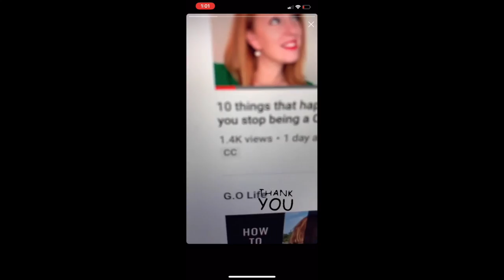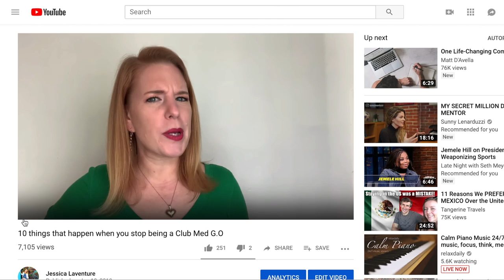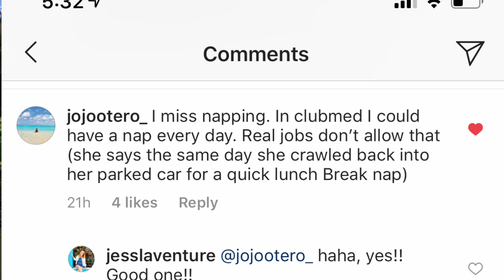10 (OTHER) things that happen when you stop being a Club Med G.O... submitted by you!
Whoa! The sheer number of comments and messages that poured in after I posted by last video was incredible!! The stories you shared were not only interesting but totally relatable, so I thought I would put together this Top 10 list of OTHER things that happen when you stop being a Club Med G.O... submitted by you this time. Thanks so much for sharing with me and the community!

(I'm sorry if your comments didn't make it into the video, I had to edit so much out or else the video would have been 3 hours long!!)

**BILINGUAL VIDEO** This video has some French in it, so feel free to hit those English captions. :)